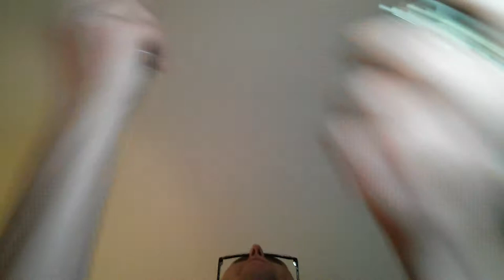left 10 catch 5 ball how-to 20171226 200013